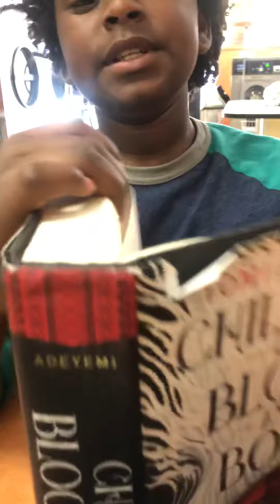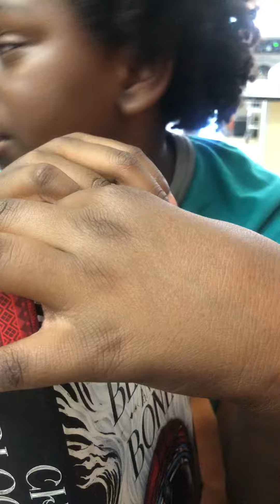Children of blood and virtue